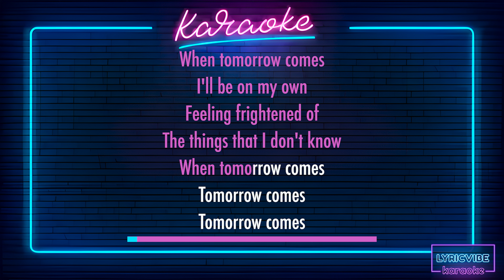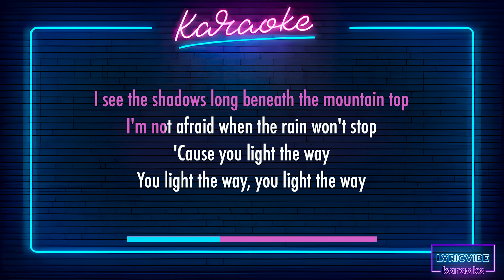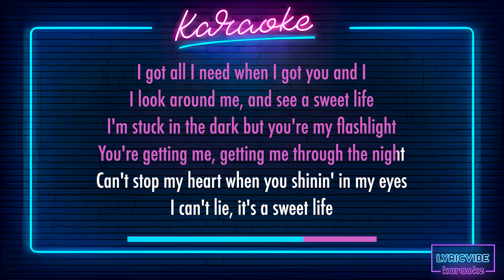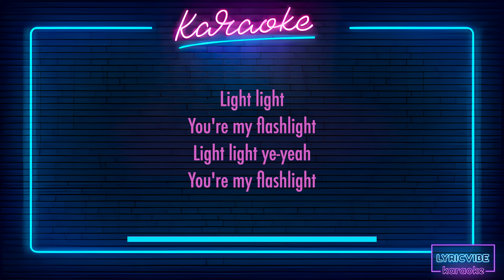Jessie J - Flashlight (Karaoke Version) lyrics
"Sing along to the empowering karaoke version of Jessie J's 'Flashlight' with lyrics included. Experience the uplifting lyrics and powerful vocals of this incredible song and let your voice shine with this enchanting karaoke rendition. Perfect for Jessie J fans, karaoke enthusiasts, and lovers of inspirational tunes, this version will leave you captivated and wanting to sing along. Join millions of viewers in this extraordinary karaoke journey and embrace the strength and resilience within. Don't miss out on the most sought-after karaoke version of 'Flashlight' by Jessie J, complete with lyrics. Watch now for an unforgettable karaoke experience filled with emotion, empowerment, and breathtaking performances!"